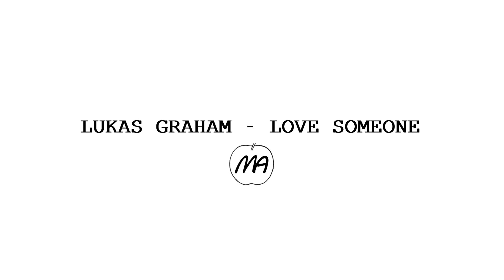Love Someone - Lukas Graham | Marta Appletree Cover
Hey little apples!

This is my version of LoveSomeone by LukasGraham :) HOPE YOU ENJOY IT & SEE YOU VERY SOON!!!